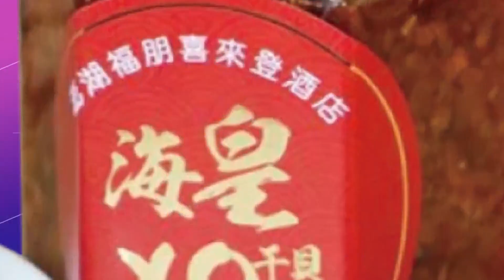【每日必看】男為爭家產持鐮刀砍姪! 警轟15槍"嫌中彈身亡" 20221224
高雄岡山昨晚(23號)傳出槍擊一名男子先持鐮刀，追砍姪子，警方獲報到場，但男子追砍殺紅眼，2名員警情急之下，一連開了15槍，其中嫌犯身中5槍，送醫後宣告不治，據了解 疑似因為地坪家產，已經積怨許久，這回又爆發口角，釀出悲劇。